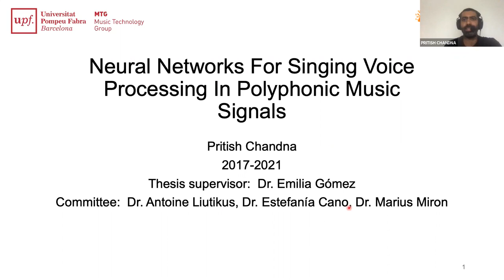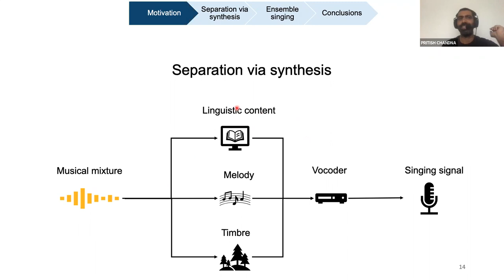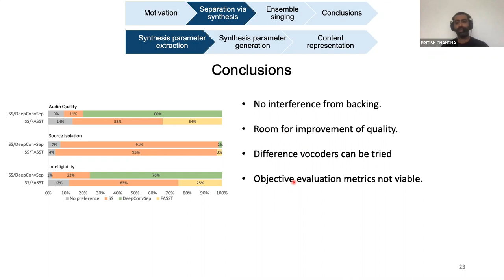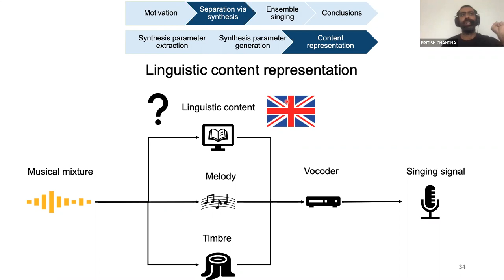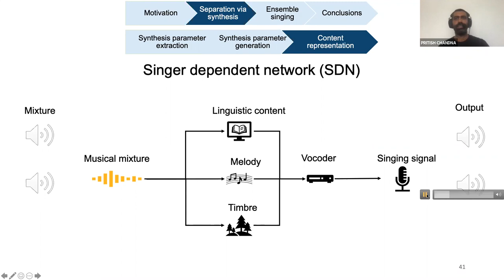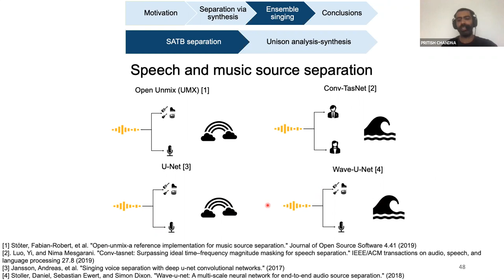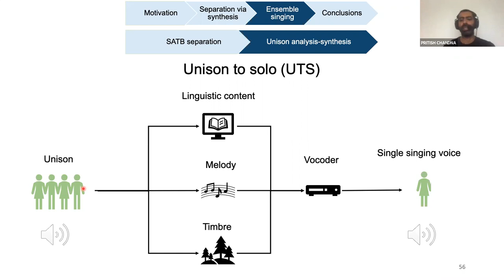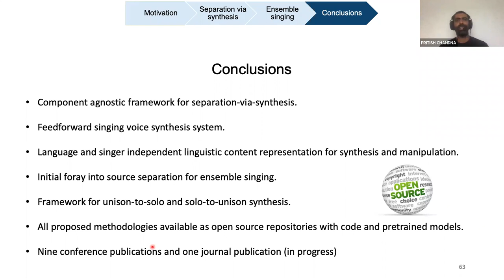Neural Networks for Singing Voice Extraction in Monaural Polyphonic Music Signals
PhD thesis defense of Pritish Chandna

Abstract:
This thesis dissertation focuses on singing voice extraction from polyphonic musical signals. In particular, we focus on two cases; contemporary popular music, which typically has a processed singing voice with instrumental accompaniment and ensemble choral singing, which involves multiple singers singing in harmony and unison.

Over the last decade, several deep learning based models have been proposed to separate the singing voice from instrumental accompaniment in a musical mixture. Most of these models assume that the musical mixture is a linear sum of the individual sources and estimate time-frequency masks to filter out the sources from the input mixture. While this assumption doesn't always hold, deep learning based models have shown remarkable capacity to model the  separate sources in a mixture.

In this thesis, we propose an alternative method for singing voice extraction. This methodology assumes that the perceived linguistic and melodic content of a singing voice signal is retained even when it is put through a non-linear mixing process. To this end, we explore language independent representations of linguistic content in a voice signal as well as generative methodologies for voice synthesis. Using these, we propose the framework for a methodology to synthesize a clean singing voice signal from the underlying linguistic and melodic content of a processed voice signal in a musical mixture.

In addition, we adapt and evaluate state-of-the-art source separation methodologies to separate the soprano, alto, tenor and bass parts of choral recordings. We also use the proposed methodology for extraction via synthesis along with other deep learning based models to analyze unison singing within choral recordings.